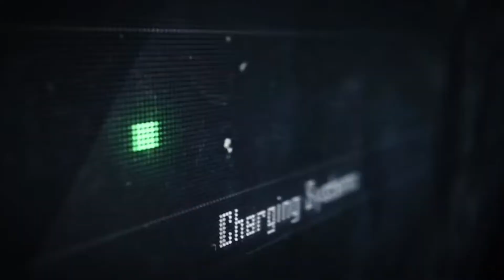Black Ops 2: Sniper Montage #10 (AL1V3)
Finally finished my summer semester of university. Time to celebrate with a Cod montage! Hope you guys enjoy it! This video is for entertainment only! no infringement is intended!!